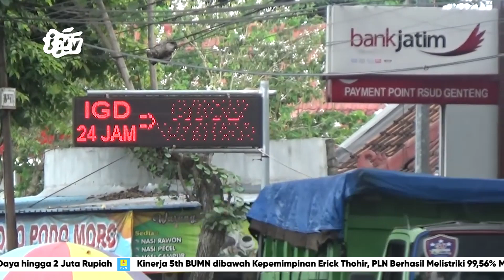VIRUS MONKEYPOX SUDAH MASUK JATIM, BANYUWANGI WASPADA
VIRUS MONKEYPOX ATAU CACAR MONYET GEJALANYA NYARIS SAMA DENGAN DENGAN CACAR NAMUN LEBIH PARAH LANTARAN ADA PEMBENGKAKAN KELENJAR GETAH BENING DI BEBERAPA SEKUJUR TUBUHMONKEYPOX DI BEBERAPA NEGARA SUDAH MEMAKAN KORBAN JIWA DAN KINI SUDAH MASUK KE WILAYAH JAWA TIMUR YAKNI DI SURABAYA DAN MADIUN SEDANG KAN DI BANYUWANGI MASIH ZERO KASUS.